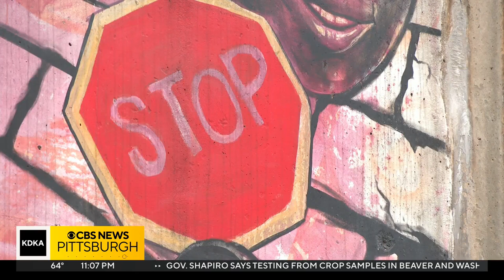Mural in Squirrel Hill to honor victims of Pittsburgh synagogue shooting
A new memorial by Kyle Holbrook is coming to Squirrel Hill to help people heal for years to come.